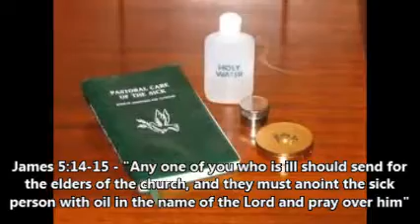Sacrament of the Anointing Sick